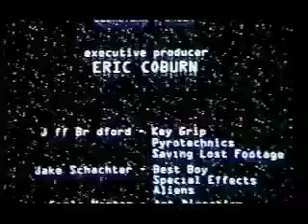ALIEN 5 [Episode 4]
Sci-Fi parody made with action-figures and cool effects! Produced by Probot Productions in 1998. Shot by Damon Wellner. Written By Sebastian O'Brien